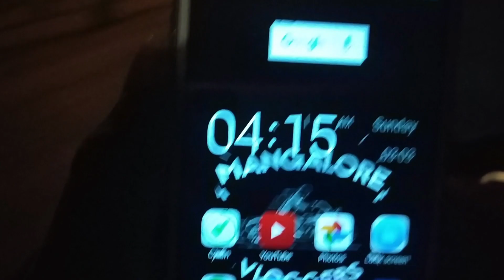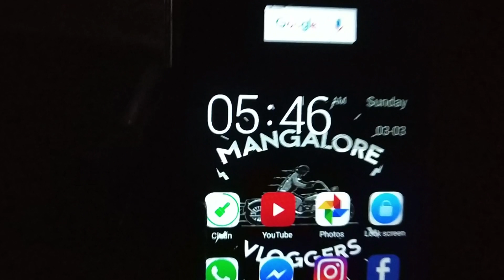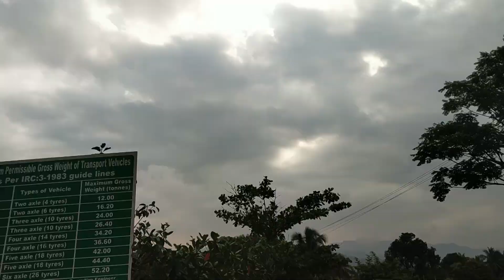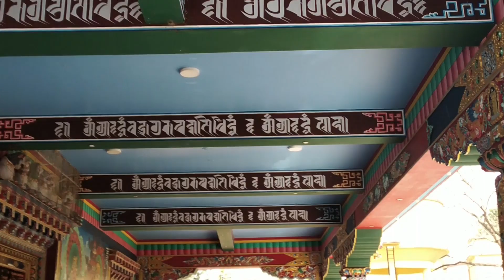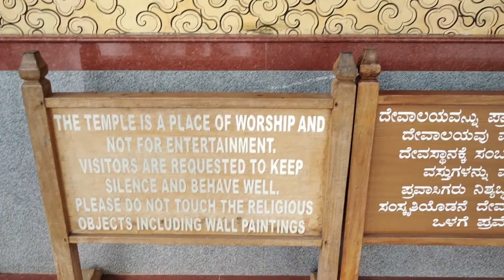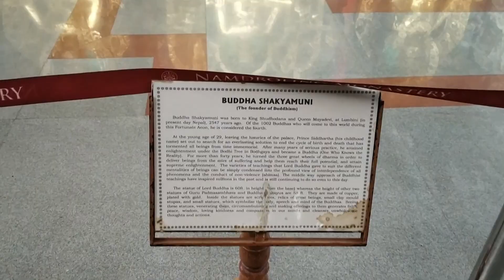Tibetan Golden Temple - Coorg.Manglore To Golden Temple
NITK to GOLDEN TEMPLE(kushalnagar)
from nitk 184km.
4hr30min journey.
route-manglore-puttur-sullya.